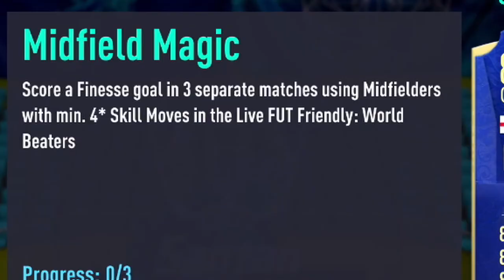#10 FLASHBACK RONALDO IS AMAZING! (Heroic Haaland RTG)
Ronaldo is siiiiiiiiiiiiiiick